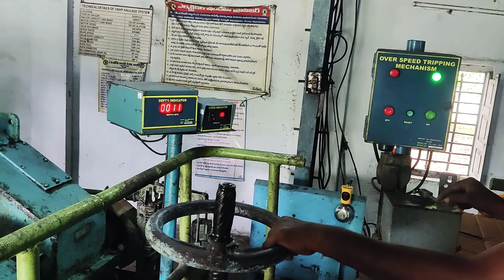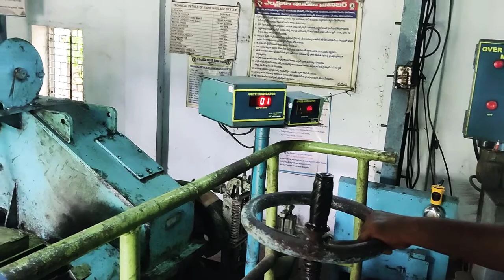HAULER OPERATING WORK AT COAL INDUSTRY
SINGARENi coal mines hauler operation, which is used to coal tubs moves inside and outside at coal mine,